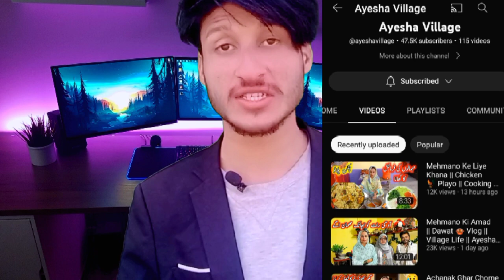Ayesha Village Channel Fast Growing Secret 😍 | Ayesha Village Earning | Grow Youtube Channel Fast